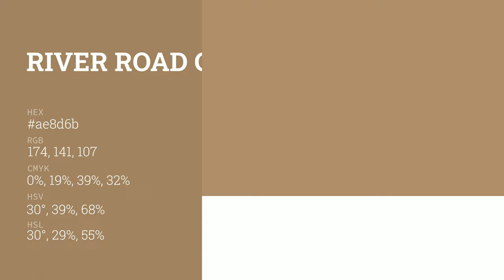River Road color ae8d6b hex color - Brown color - Cool color ae8d6b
What color is River Road ? ae8d6b hex color - Brown color - Cool color ae8d6b

Hex ae8d6b Color Code is also known as River Road color.

Hex ae8d6b Color code in RGB color code model is created after adding 68.24% red color, 55.29% green color and 41.96% blue color.
Hex ae8d6b Color code in CMYK color (process color) code model is generated after subtraction of 0% cyan, 18% magenta, 38% yellow and 31% black.